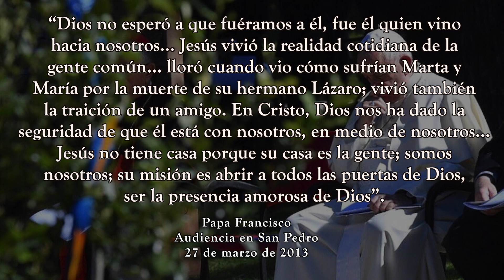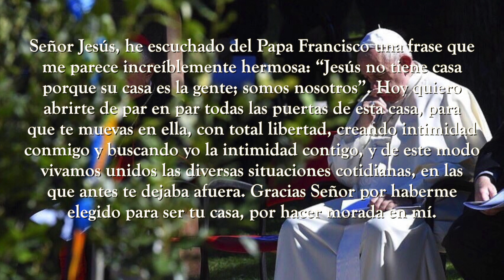365 DIAS CON EL PAPA FRANCISCO - 30 DE MAYO (P. Gustavo Jamut, OMV)